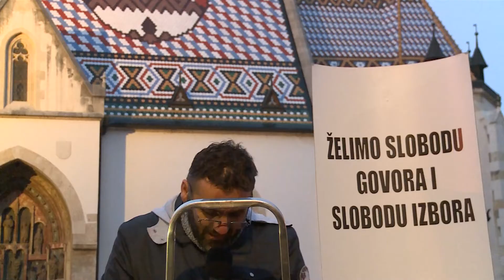Ne! kod sv Marka, Kristijan Gaćina, 13. studeni 2021.